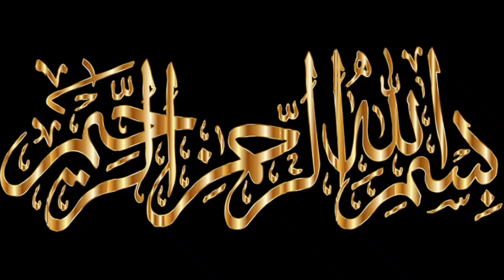Easy Potato Snacks Recipe by Munaza Waqar - Less oil snacks Recipe - Tea Time Snacks Recipe